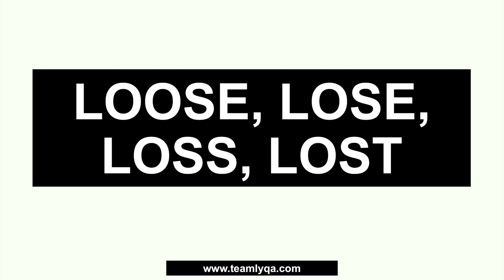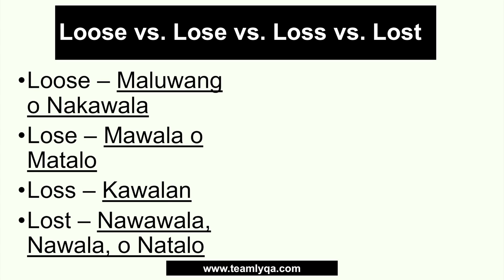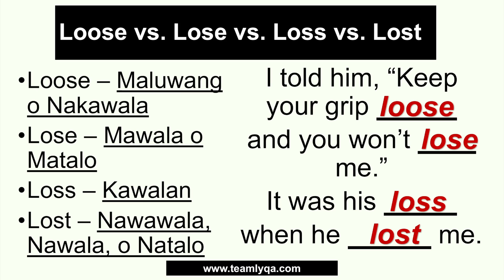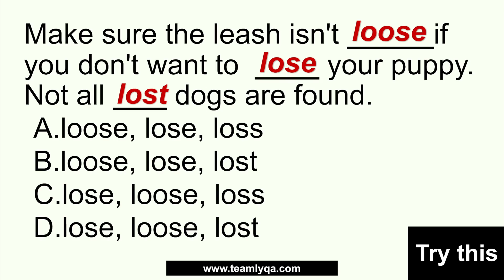English Grammar: Loose, Lose, Loss, Lost - Civil Service Exam Review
Let's talk about the difference between "loose," "lose," "loss," and "lost."

Happy learning!